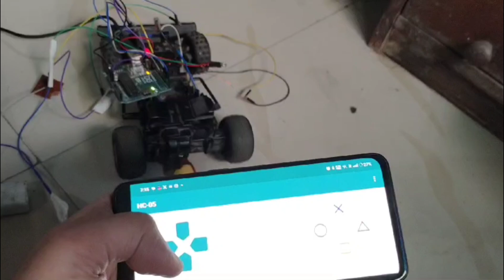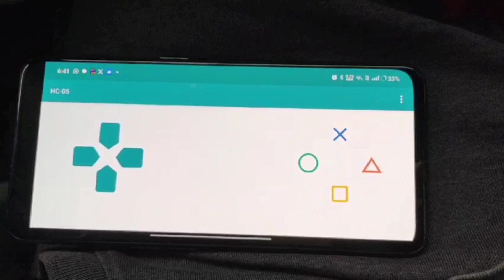Chandra Yan conclusion